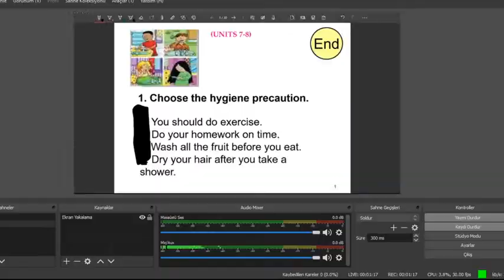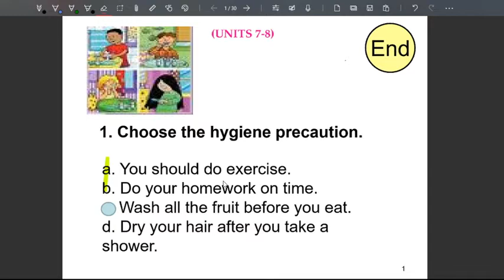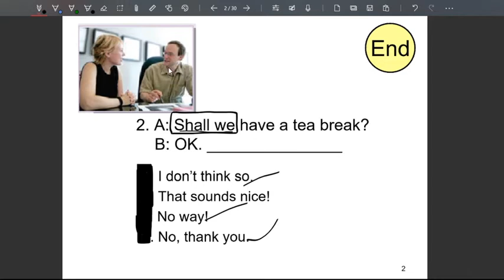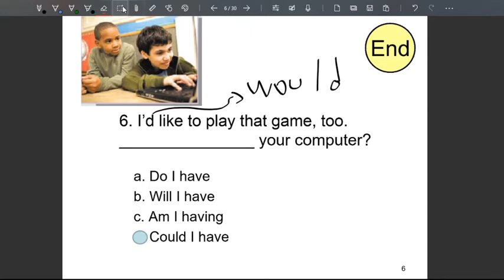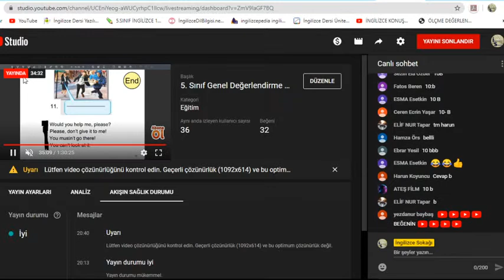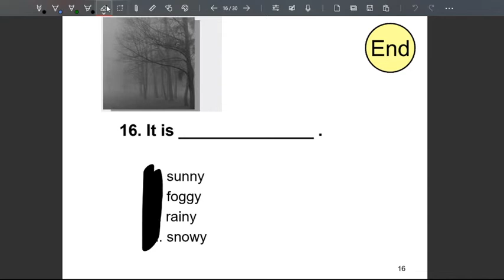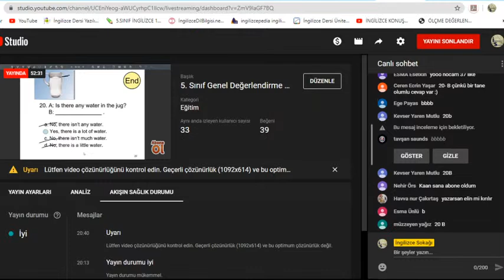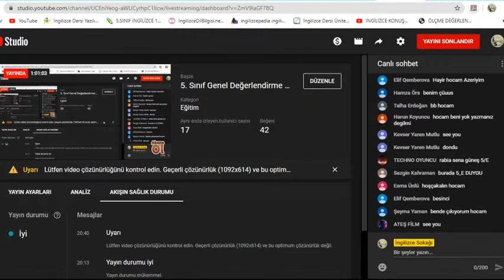5. Sınıf Genel Değerlendirme Testi / 6. Sınıfa Hazırlık Testi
5. sınıf öğrencilerinin hem genel değerlendirmesini hem de 6. sınıfa hazırlık olması için genel testler çözülerek hazırlık yapmalarına çalışılmıştır.